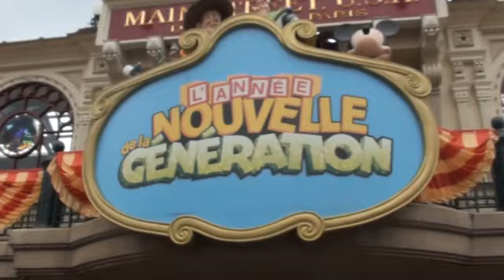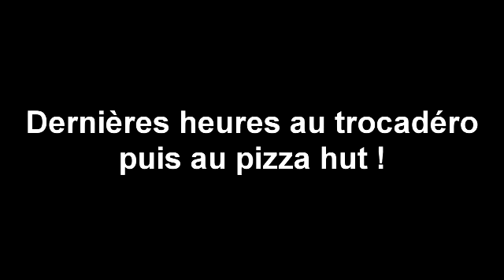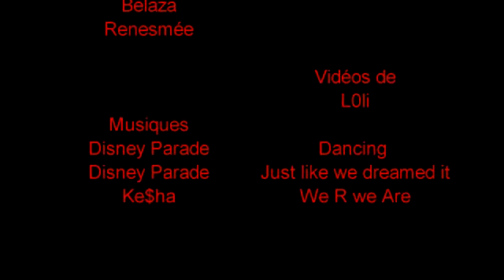[Forum TF] Week end TF à Disney/Paris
Coucou voici donc le petit montage retraçant le week end TF vu par mon petit camèscope et les photos des filles ;)